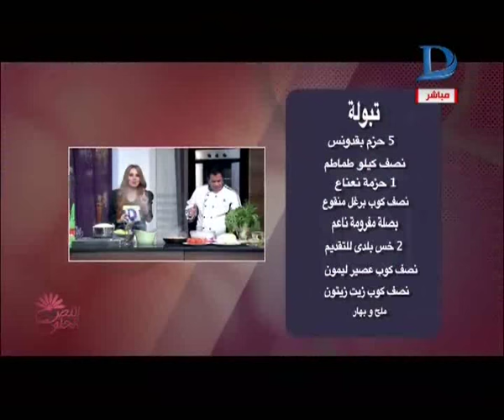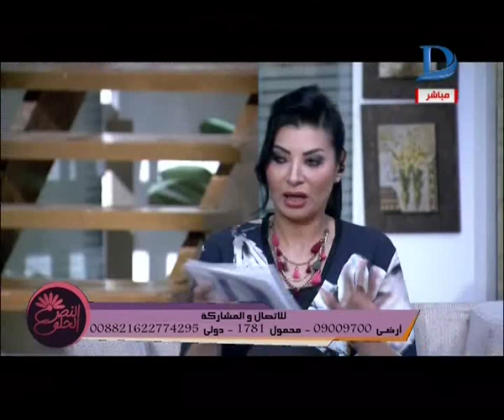برنامج النص الحلو| حلقة 11-1- 2016